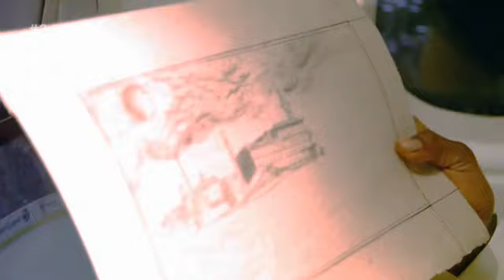24CH Flash #46 P K Subban Dévoile Un Talent Caché